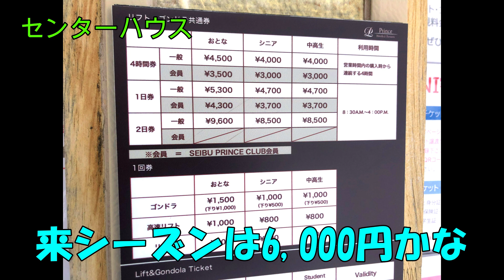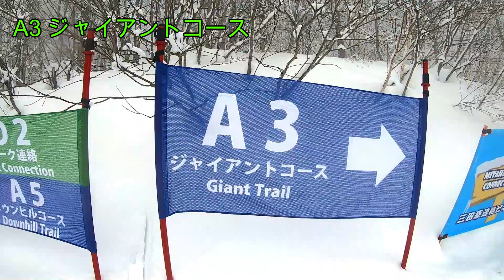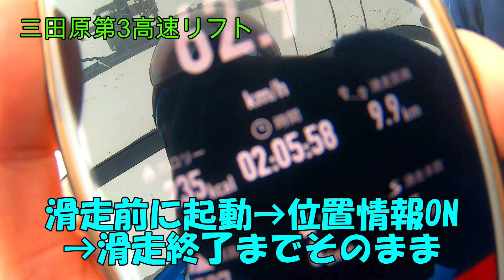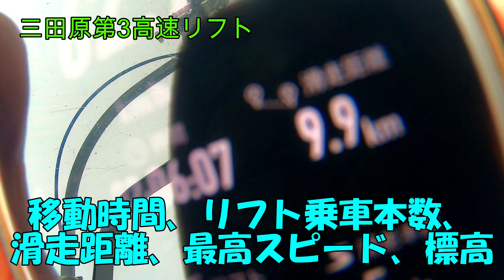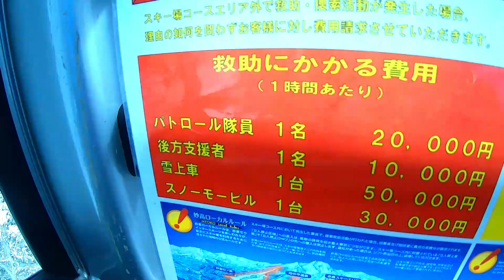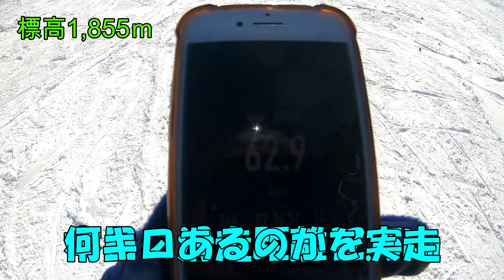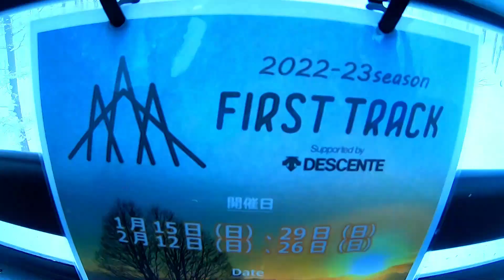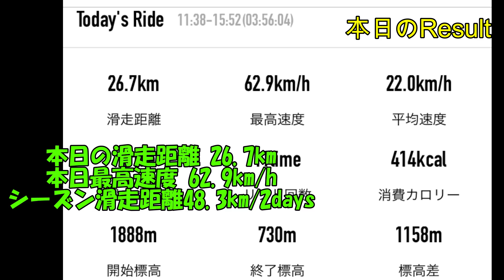2023 Ski Trip vol.2 妙高杉ノ原スキー場 コースガイド 圧雪 パウダー スーパージャイアントコース しゃくなげ ゴンドラ スノーボード Niigata【GoPro】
2023 Ski Trip vol.2 妙高杉ノ原スキー場 コースガイド 圧雪 パウダー スーパージャイアントコース しゃくなげ ゴンドラ スノーボード Niigata【GoPro】

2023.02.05 撮影 音あり、高画質(720p以上)でご覧ください。
本日の滑走距離 26.7km
本日最高速度 62.9km/h
シーズン滑走距離48.3km/2days

0:00 ダイジェスト
0:42 オープニング
1:32 妙高高原IC～杉ノ原スキー場
2:12 センターハウス～ゴンドラ山頂駅
3:20 D2 パーク連絡コース～三田原第3高速リフト
4:49 E2 スーパージャイアントコース
6:50 E1 しゃくなげコースと合流
7:19 コース外滑走の注意喚起
8:05 E1 しゃくなげコース～ゴンドラ乗り場まで
10:22 A2 杉ノ原連絡コース
10:53 A1 白樺コース
12:29 A3 ジャイアントコース
13:59 A1 白樺コースと合流
15:34 滑走アプリの紹介
17:17 E2 スーパージャイアントコース
18:53 E1 しゃくなげコース～第1ロマンスリフトまで
20:03 D4 ダイナミックコースＡ
20:58 B2 パノラマゲレンデ下部コース
22:55 本日の総括
19:07 本日のResult